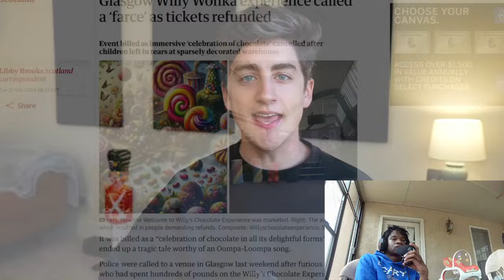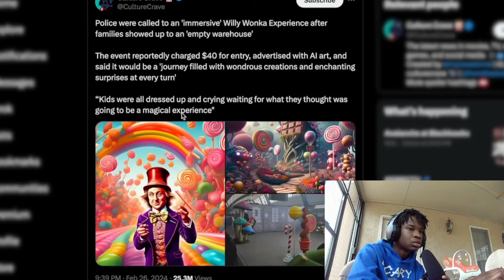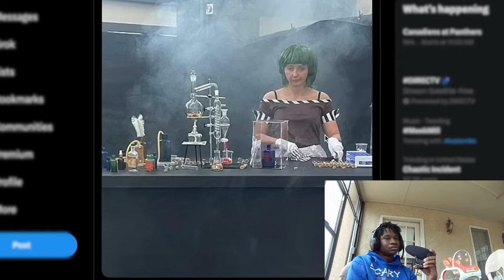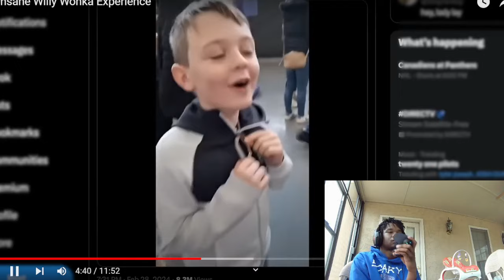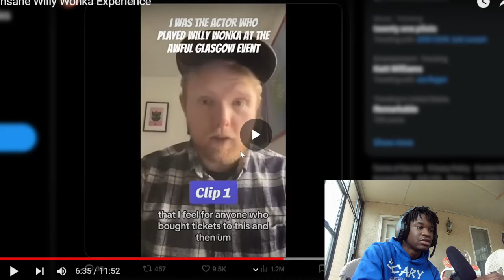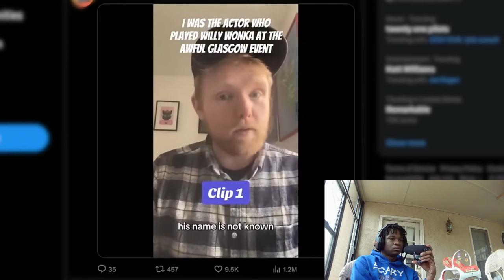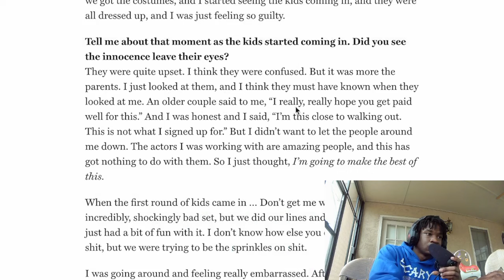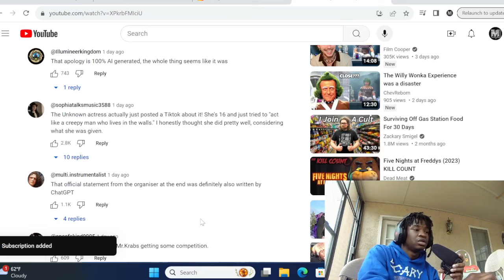The Worsted Willy Wonka park I Ever Seen